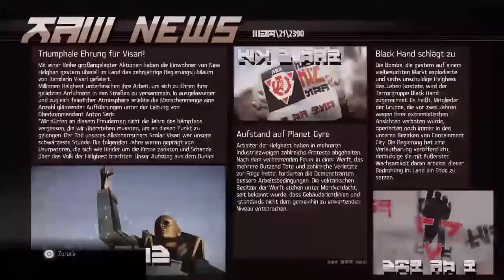Killzone Shadow Fall part 5 Kleine Seiten Basis Erobern Deutsch HD Walkthrough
Killzone Shadow Fall part 5 Kleine Seiten Basis Erobern Deutsch HDWalkthrough

Jetzt wissen wir Endlich was wir machen müssen und nehmen auch gleich die seiten basis ein oder Vernichten alle feinde Denkt An denn daumen nach oben  und denn abonnieren knpf nicht viel spaß beim schauen